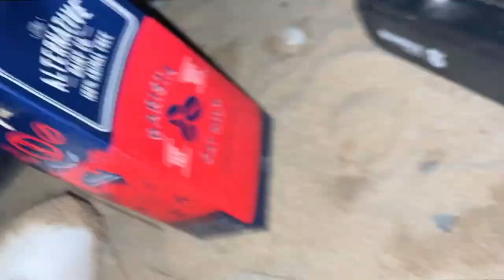First Time Camp And Cook! (Taking On The New Zealand Winter)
In this exciting episode, my friend Alex and I embarked on our first-ever camp and cook up adventure in the breathtaking Bay of Islands, New Zealand.

We want to take a moment to express our heartfelt gratitude to all our viewers for joining us on this adventure.
We also value your feedback and suggestions. Please let us know what you think about the quality of the video and any ideas you have for future episodes.

We greatly appreciate your input as we strive to bring you more captivating content that you'll love.